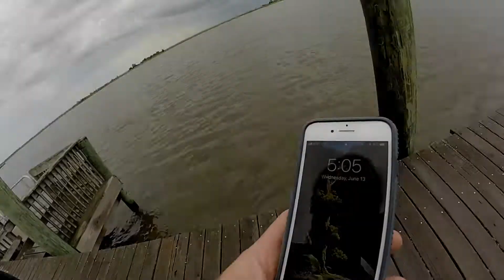The Houseboat Saga Continues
there it sits...